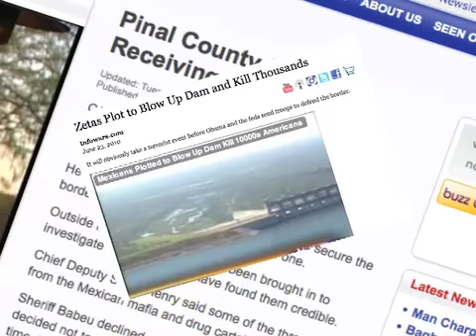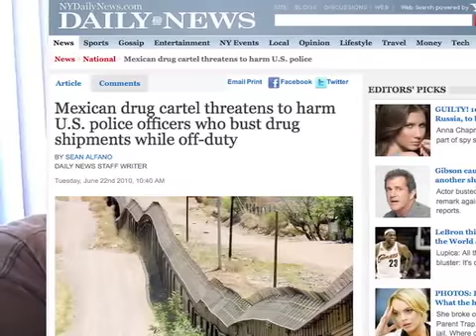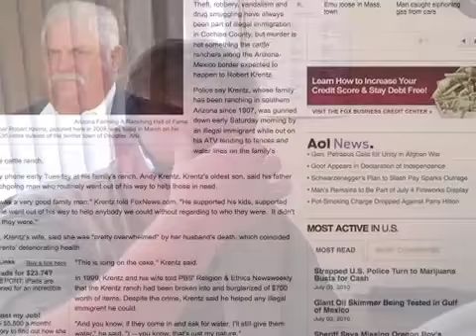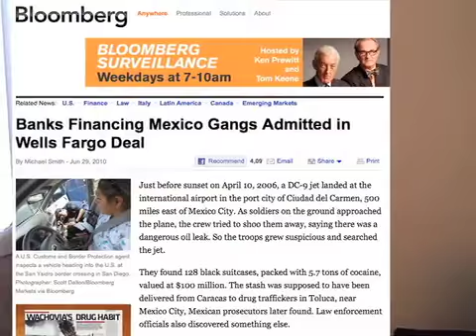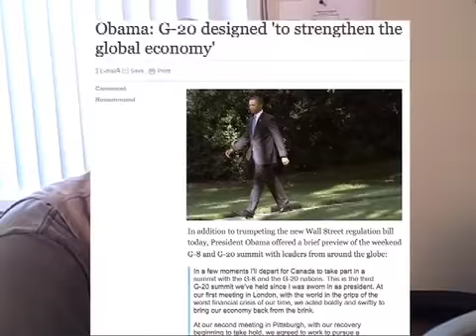America's Militias Respond to 3-Day Muster Along Deteriorating Arizona Border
UPDATE: Operation Alamo was a resounding success! Next up: Operation Black Bear, October 14th - 17th, 2010. This operation is an observe & report mission.

KAWEAH, California -- SoCal Martial Law Alerts (SCMLA) interviewed Dutch Joens, host of the Dutch Joens Radio Program, who discussed a call that recently went out to America's militias to muster for at least three days near Arizona's troubled border with Mexico.

According to Joens, an Arizona militia sent a request out to the nation's Constitutional militias to help secure a 50-mile section of Arizona's southernmost border for at least three days. The three-day period is to begin on the evening of July 9, 2010 and will extend at least until July 12, 2010. The 50-mile section of border to be protected extends approximately 80 miles inland from Arizona's southernmost border and is being used as a "dry port" by Mexican cartels to facilitate drug smuggling, human trafficking, etc. into America.

"This isn't a political action per se. This is a reaction to an invasion," Joens said.

"There are more beheadings along the border than there are in Iraq and Afghanistan and all the Arab countries put together, but the media won't report it," said Joens. "People have their relatives kidnapped. They pay the ransom and then they're delivered in a 50-gallon drum in parts. So, we're on the border of a third-world nation that is exporting its violence on us and we need to do something to stop it."

Joens stated that the "mission" of the operation is to shut the illegal border crossing down for at least three days, because "if we can do it, the federal government has no excuse."

On June 16, 2010, Pinal County Sheriff Paul Babeu stated that Arizona needs "support from the federal government. It's their job to secure the border and they haven't done it. In fact, President Obama suspended the construction of the fence and it's just simply outrageous."

On June 18, 2010, Arizona Republican Senator Jon Kyl told a local Tea Party audience that President Obama had said in a private conversation that he would not secure America's southern border until the "immigration reform" law is passed. "In other words, they're holding it hostage," Kyl said, "They don't want to secure the border unless and until it is combined with 'comprehensive immigration reform.'"

During SCMLA's interview with Joens, which took place on June 27, 2010, he told viewers that he's "hoping that by the time you hear this, we'll have five, six, seven hundred militia guys from across the country down there. They're coming from Michigan, Oregon, all over. We're sending a small contingent, because we're a small militia. But if somebody can just send one person ... "

At the conclusion of the interview, Joens gave instructions on how anyone can help, even if they are not able to travel to Arizona.